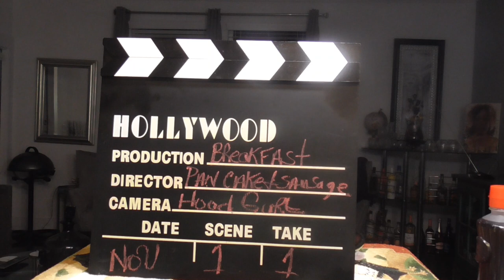Pancakes, Eggs & Sausage; Come and letz eat!